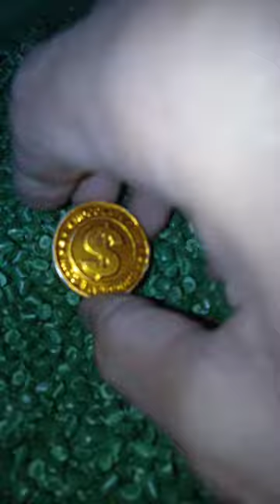July 9, 2024